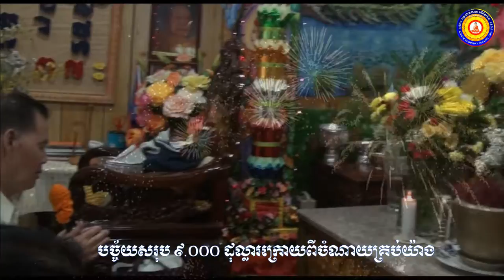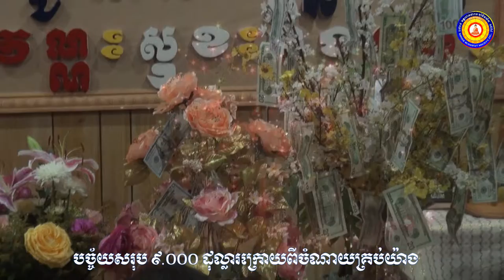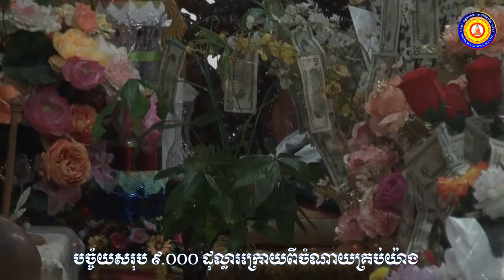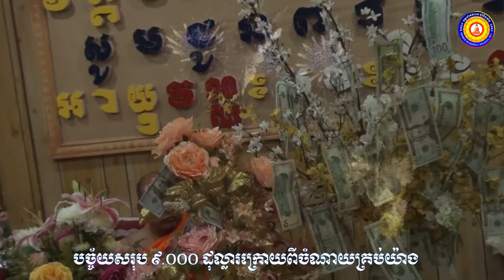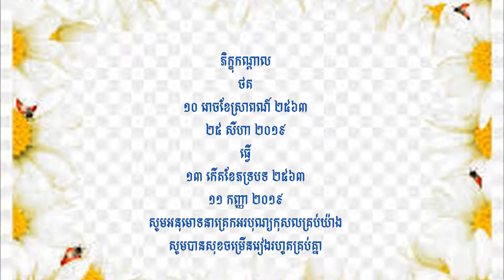បុណ្យផ្កាសាមគ្គី ហែវេរអង្គផ្កា ១០ រោចខែស្រាពណ៍ ២៥៦៣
🙇🎓👏ថ្វាយបង្គំព្រះ សមាទាននិច្ចសីល វេរអង្គផ្កា អនុមោទនា ឧទ្ទិសបុណ្យកុសល សូមអនុមោទនាត្រេកអរបុណ្យកុសលគ្រប់យ៉ាង សូមបានសុខចម្រើនរៀងរហូតគ្រប់គ្នា🎓👏🙇